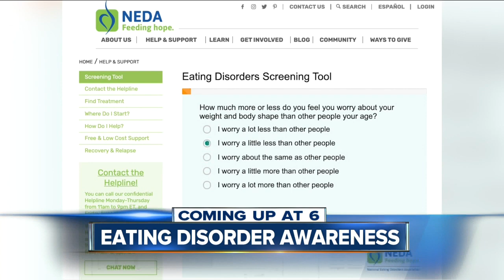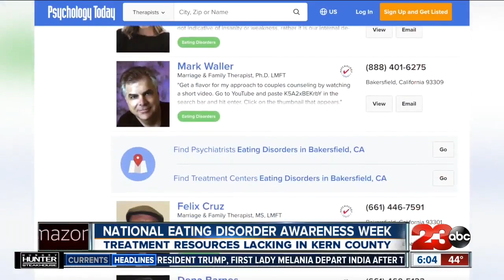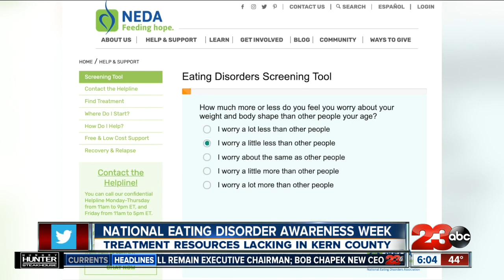23ABC News at 6 a.m. - February 26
Today is the start of national eating disorder awareness week. A new piece of legislation is expected to improve access to maternity care in California.